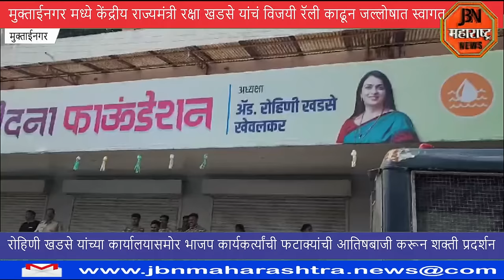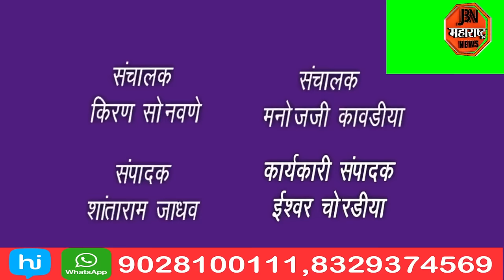केंद्रीय राज्यमंत्री रक्षा खडसे यांचं विजयी रॅली काढून जल्लोषात स्वागत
मुक्ताईनगर मध्ये केंद्रीय राज्यमंत्री रक्षा खडसे यांचं विजयी रॅली काढून जल्लोषात स्वागत